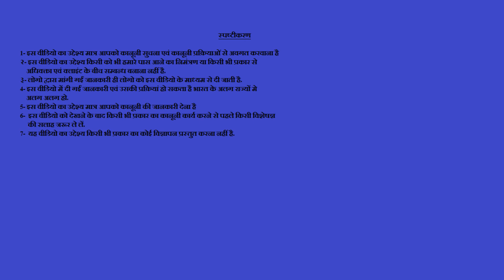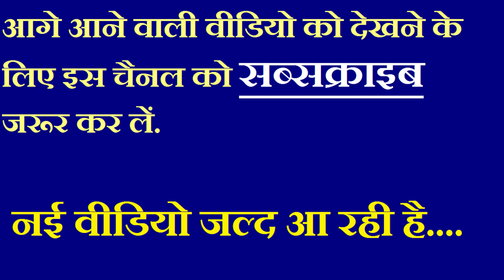कोर्ट मैरिज ऑफिस में हुई यादगार शादी | Memorable wedding held in the court marriage office.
कोर्ट मैरिज ऑफिस में हुई यादगार शादी.
Memorable wedding held in the court marriage office.